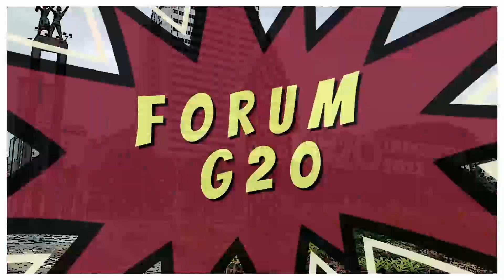Presiden Korsel dan Menlu Rusia Tinggalkan Bali Lebih Awal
Menteri Luar Negeri Rusia Sergey Lavrov dan Presiden Korea Selatan Yoon Suk Yeol telah meninggalkan Bali sebelum KTT G20 selesai. Selain kedua pemimpin tersebut, Presiden Uni Emirat Arab Sheihk Mohammed bin Zayed Al Nahyan, Perdana Menteri Kamboja Hun Sen, dan Ketua FIFA Gianni Infantino yang hadir sebagai undangan juga sudah kembali ke negaranya masing-masing.

Penulis Naskah: Elisabeth Putri Mulia
Narator: Elisabeth Putri Mulia
Video Editor: Basilius Agung
Produser: Yusuf Reza Permadi